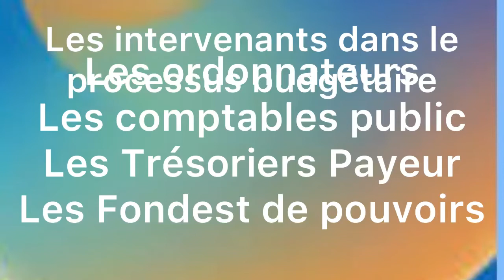Le processus budgétaire les comptables public les trésoriers payeur les fondés de pouvoirs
Le contrôle de la régularité de lia dépense  publique par les comptes public , les trésoriers payeurs et les fondés de pouvoirs